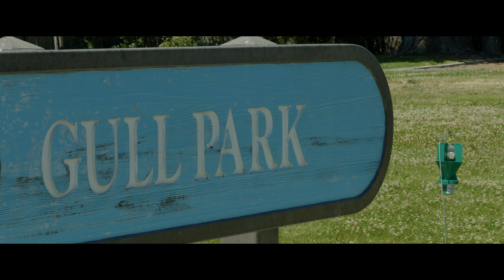Foster City, California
Leo J. Ryan Park & Gull Park
6K & 3.7K Anamorphic Blackmagic RAW with Canon EF 85mm f1.2

Sunny ☀️
24℃ / 74℉ 🌡